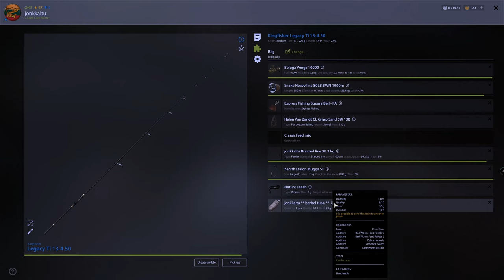Russian Fishing 4 / Akhtuba River / Short -headed barbel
here we  go one more  new trophy in the net  :) PS- active spot  now for them